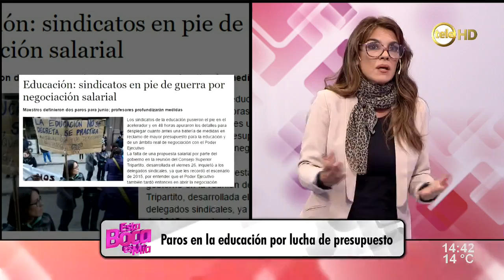Paros en la educación por lucha de presupuesto / 2